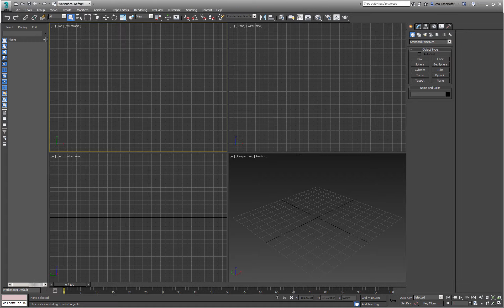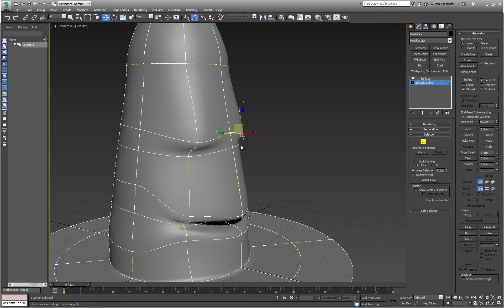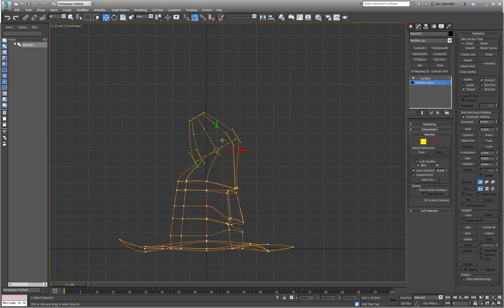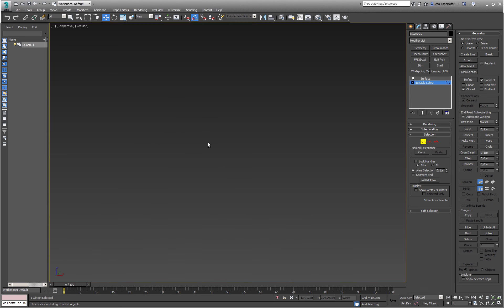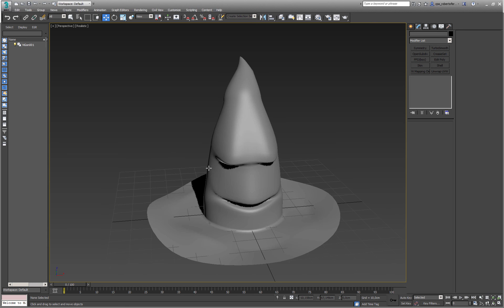UD4video05 Modificador Surface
En este vídeo aprenderás a trabajar con el modificador Surface